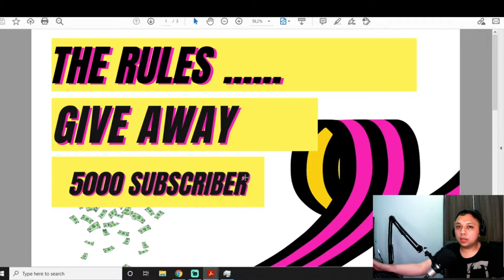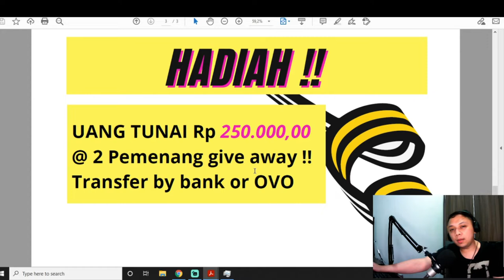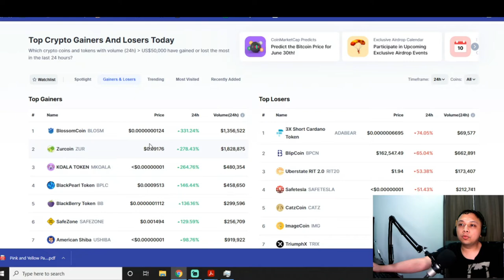GIVEAWAY 500RB ROAD TO 5K SUBSCRIBE | BUY KOIN MICIN AUTO KAYA GIVEAWAY HARI INI | GIVEAWAY UANG💰💰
2. WAJIB Dan Follow twitter : @kelasinvest

3. KOMEN DI VIDEO INI "DONE,  NAMA,  Keep cuan barang !! "
 contoh : Done,Andy,Keep cuan bareng !! (1x aja)
Info :
PENGUNDIAN SECARA LIVE STREAMING YOUTUBE

Metode Pemilihan Pemenang , Random Picker